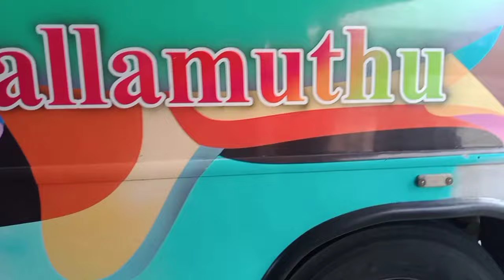😍🚍பூபாலன் BUS SERVICE🚍😍|😎🌠TERRA SPEED🌠|salem🔁erode🚀|Nallamuthu|payanam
😍🚍 SMBS பூபாலன் BUS SERVICE 🚍😍|
😎🌠TERRA SPEED🌠

😍 Terra speed😎

TN 34 AA 1742

model:bs4
body build:gemini coach karur

route:salem🔁erode
via:thiruchengode
distance:65km

Salem🔁erode:43/-

travel time:02.00hrs

travel date:26/03/2023
sunday evening

salem:4.50pm
erode:6.56pm

highlights:
driver and conductor
good persons
respect his passengers
friendly speaks with me

lighting:💗💗💗💗💗
speed:😍😍😍😍😍😍🚀🚀🚀
driver and conductor:🥰🥰🥰🥰🥰🥰

         special thanks to boobalan Bus service
             driver and conductor

driver name:
conductor name:

@geminicoach karur Pvt (ltd)

thank you guys. m